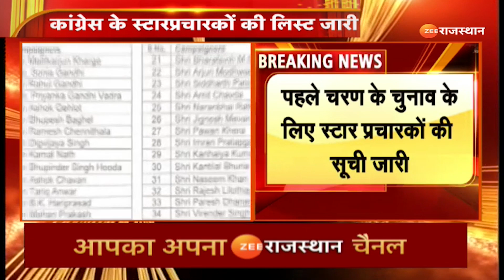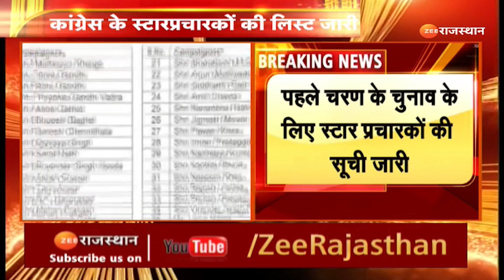Gujarat Election 2022 I पहले चरण के चुनाव के लिए स्टार प्रचारकों की सूची जारी